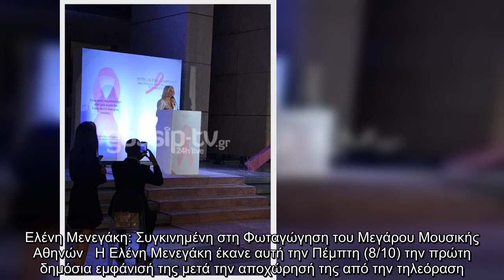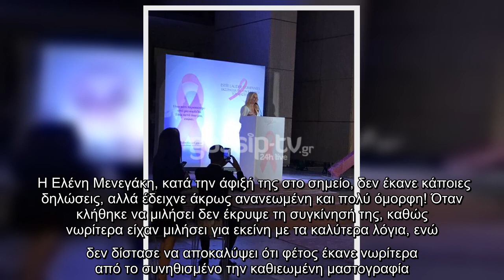Ελένη Μενεγάκη: Συγκινημένη στη Φωταγώγηση του Μεγάρου Μουσικής Αθηνών